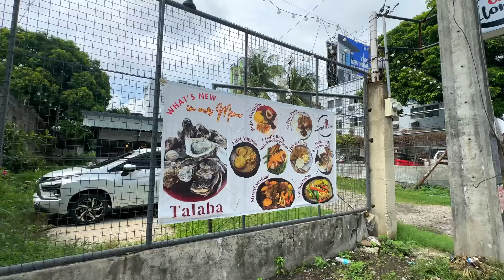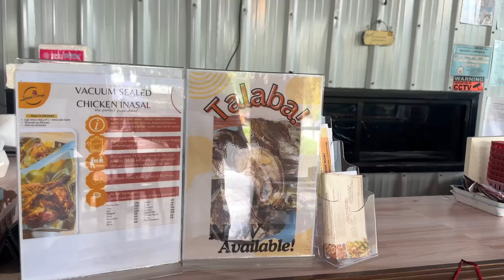Must try Inasalan in Bacolod that serves bacolod’s chicken inasal and many more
The Best Inasalan in Bacolod City - Malaspina Inasalan